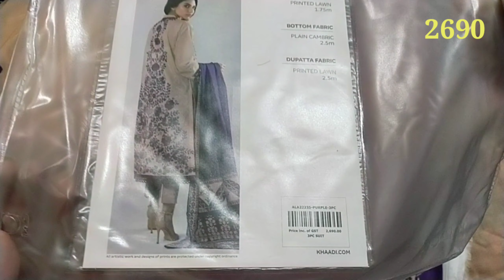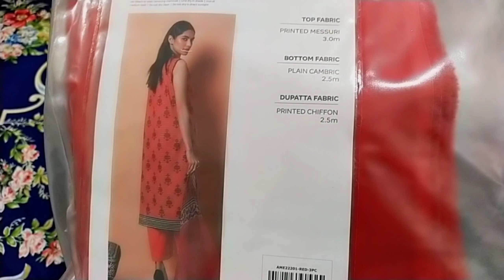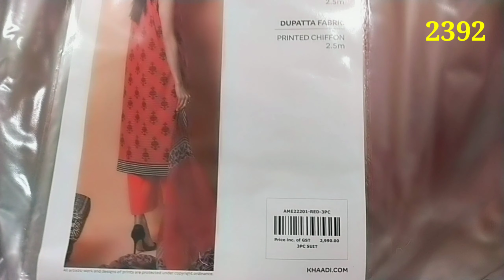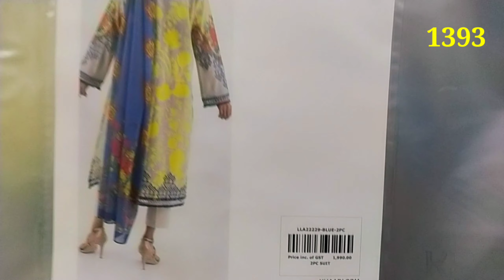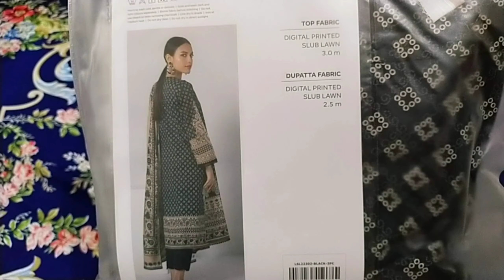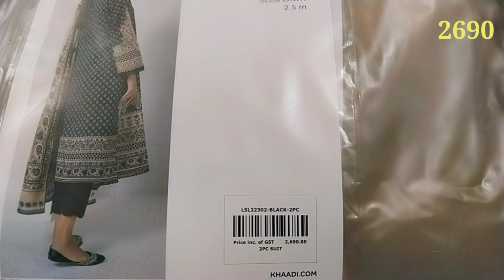Khaadi Flat 40% 50% Off Sale 2022 & My Shopping Haul Video From Sale | Khaadi Biggest Sale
Khaadi Azadi Sale in stores and Online

khaadi sale
khaadi sale alert
khaadi sale new collection
khaadi Azadi sale
khaadi 50 off
khaadi sale today
khaadi sale today online
khaadi sale 2022
khaadi Flat 50 off
khaadi online sales
shopping haul
khaadi new sale